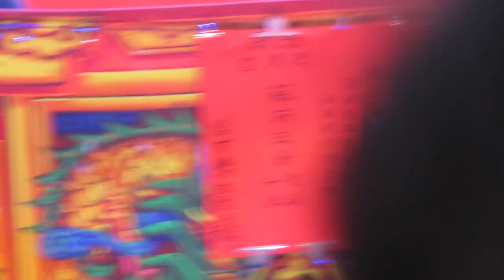113.05.23. 陳美雲歌劇團 福氣新娘 29 (都馬調)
李翠蘭